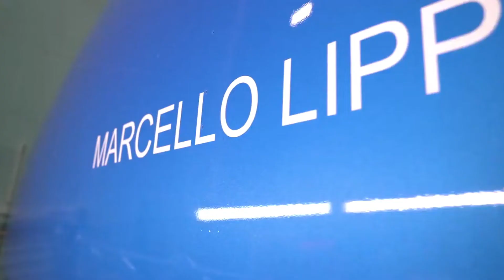ITA Airways Airbus A350 - 900 Flying